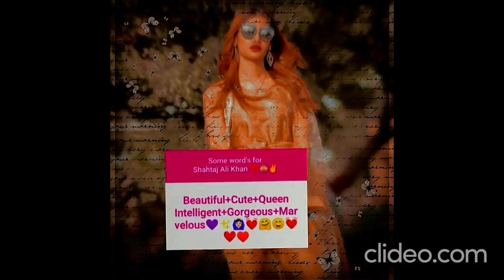Cute moment of Rabeeca Khan,Hussain Tareen,Shahtaj Khan,Maheen Obaid and Basit Rind